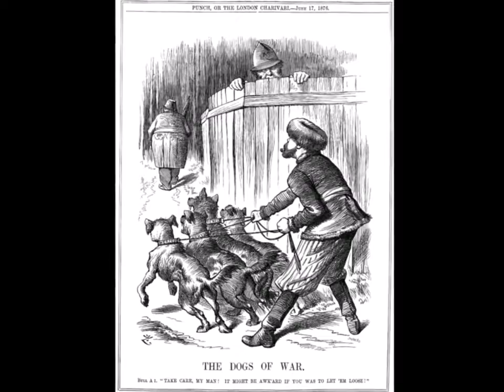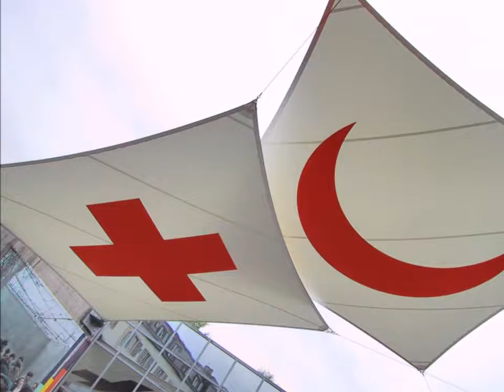The Russo Turkish War Of 1877 78 93 Harbi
The Russo-Turkish War of 1877--78 (Russian: Русско-турецкая война (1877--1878 гг.); Ottoman Turkish: ۹۳ حربی, Doksan Üç Harbi (93 Harbi, 93 War); Turkish: 93.

Watch how a crisis in the Balkan peninsula in the 1870s led to the Russo-Turkish War of 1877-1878 and one of the biggest defeats in the history of the Ottoman Empire. Music: Tenebrous Brothers.

러시아는 크림 전쟁 이후 구실을 찾으려고 하던 중에, 1875년에 보스니아에서 봉기가 일어났는데, 이를 오스만 제국이 탄압하자 세르비아와 몬테네그.